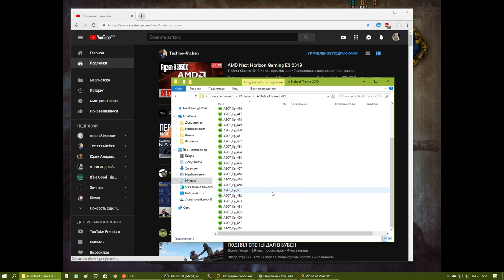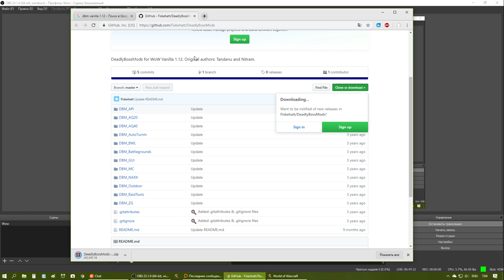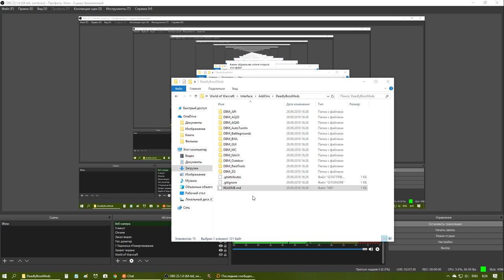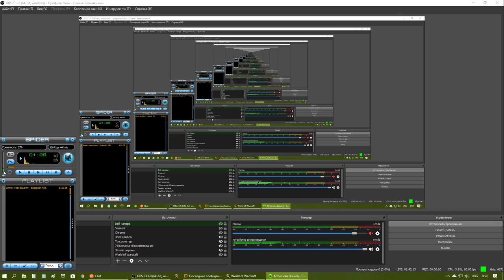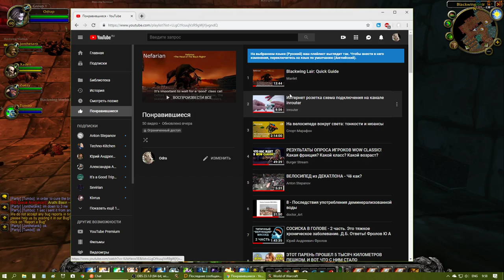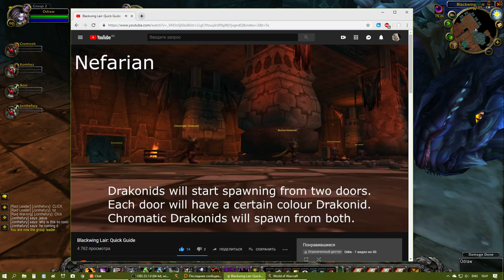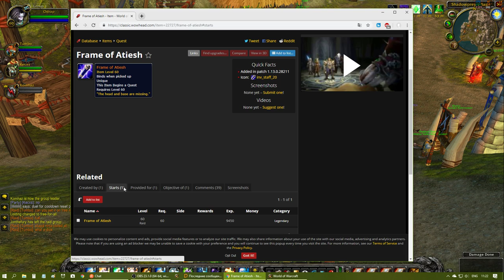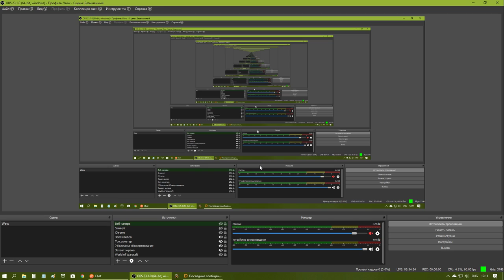Odra | RU RetroWoW. Priest/Mage/Warlock.